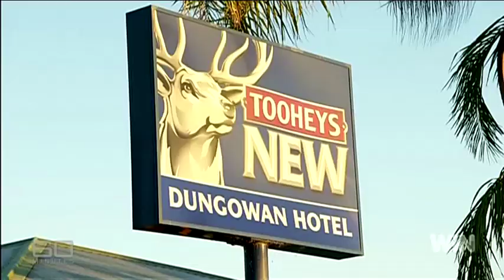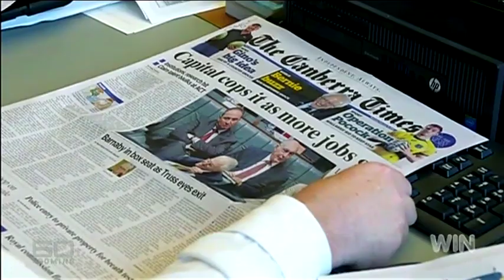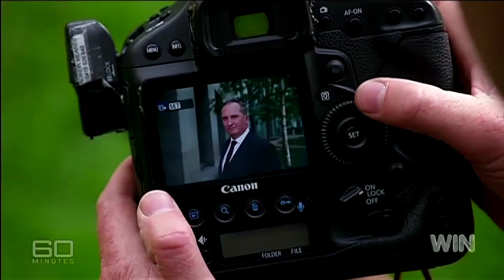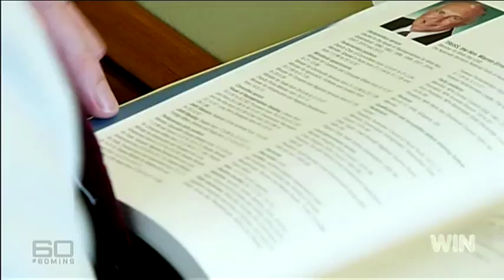Sixty Minutes 20160214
My interview with Charles Woolley on 60 Minutes after being elected as Leader of The Nationals and becoming Deputy Prime Minister of Australia.